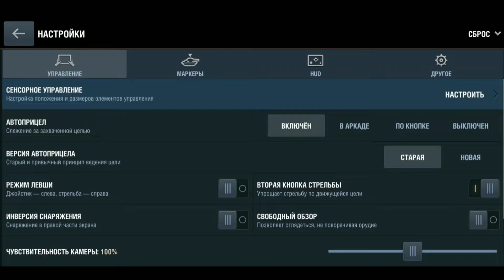World of Tanks Blitz #2 РАКИ НА ДНЕ!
Играем в World of Tanks Blitz!